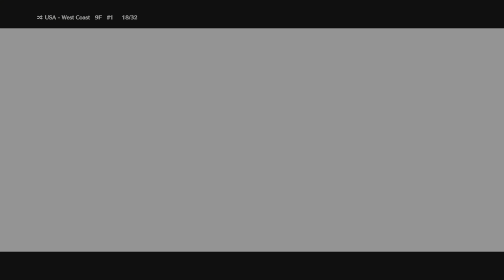Guilty Gear -Strive Floor 9 Johnny wanted to play